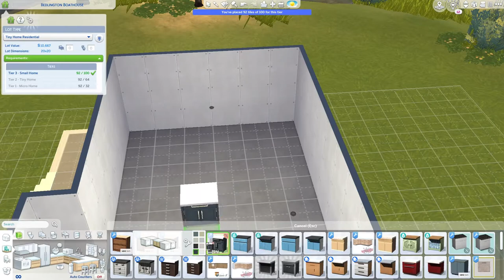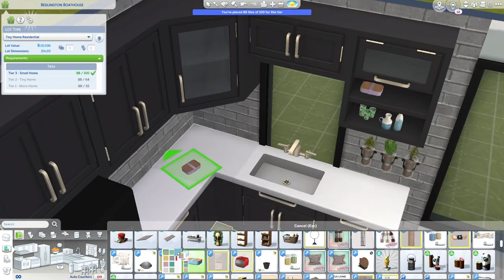small home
Its really hard to build anything without custom content these days!